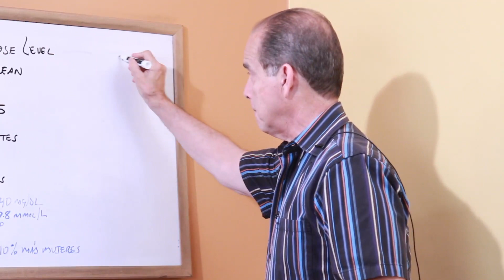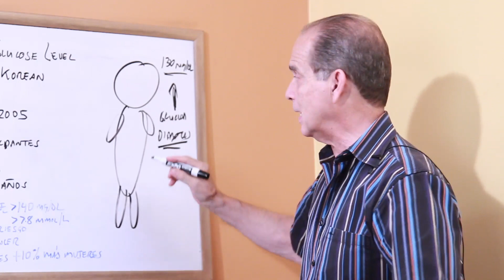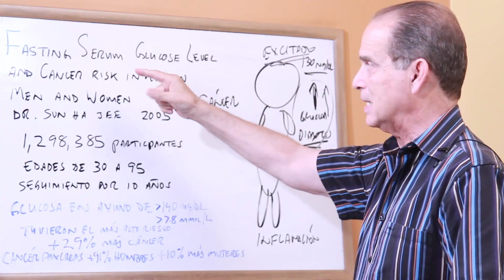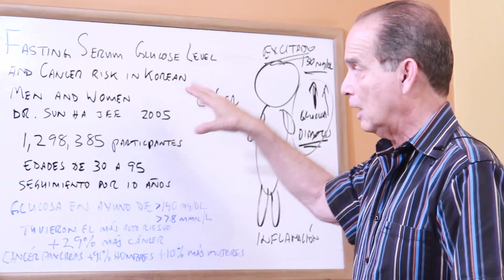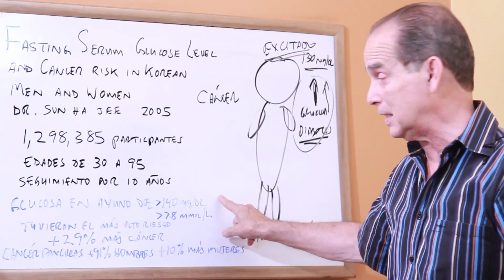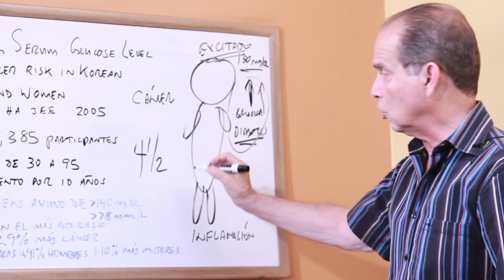Episodio #1787 Relación Íntima Entre Diabetes Y Cáncer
El azúcar es el enemigo número uno, en lo que a salud se refiere, daña absolutamente cada célula hasta el grado de producir cáncer y otros trastornos a nivel emocional.